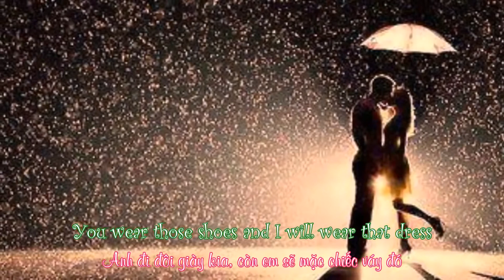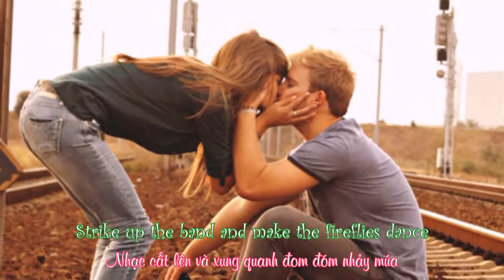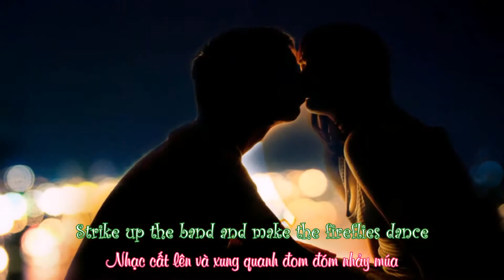[Vietsub] Sixpence None The Richer - Kiss me (with lyrics)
Kiss Me - Sixpence None The Richer

Kiss me out of the bearded barley
Nightly, beside the green, green grass
Swing, swing, swing the spinning step
You'll wear those shoes and I will wear that dress
Oh, kiss me beneath the milky twilight
Lead me out on the moonlit floor
Lift you open hand
Strike up the band, and make the fireflies dance silvermoon's sparkling
Kiss me down by the broken tree house
Swing me, upon its hanging tire
Bring, bring, bring your flowered hat
We'll take the trail marked on your father's map
kiss me beneath the milky twilight